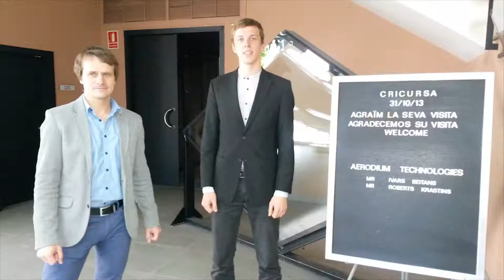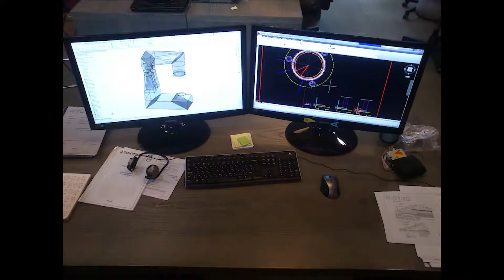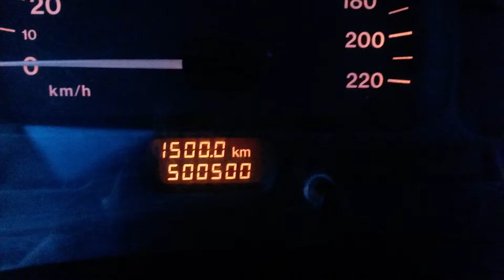2013. manā izpildījumā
Traks gads - pilns ar piedzīvojumiem un pārsteigumiem.